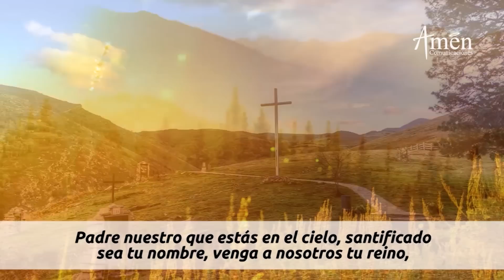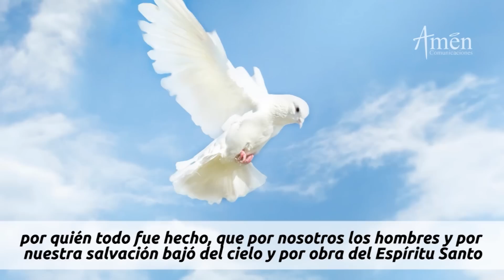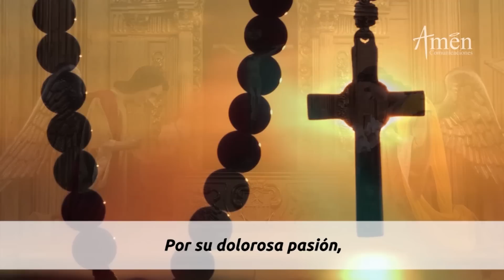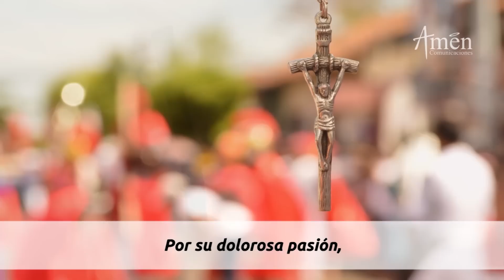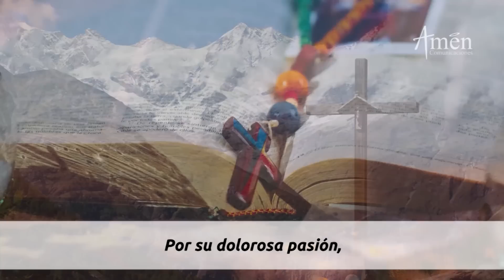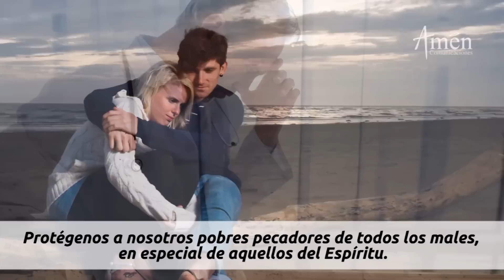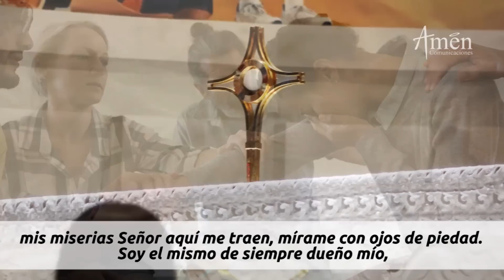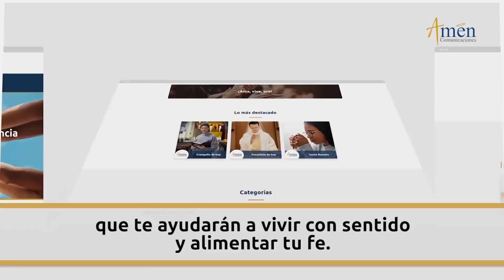Coronilla a la Divina Misericordia Viernes 14 Abril 2023 l Padre Carlos Yepes l Jesús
𝗘𝗡𝗖𝗨𝗘𝗡𝗧𝗥𝗔𝗡𝗢𝗦 𝗘𝗡